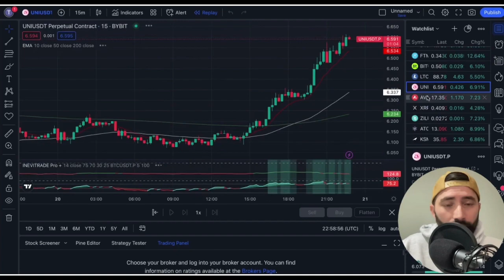New Trader 20x Account in 1 month!!!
This is my update for January and I showed you how I set up and take a trade using tradingview (Link Below)

System: Inevitrade